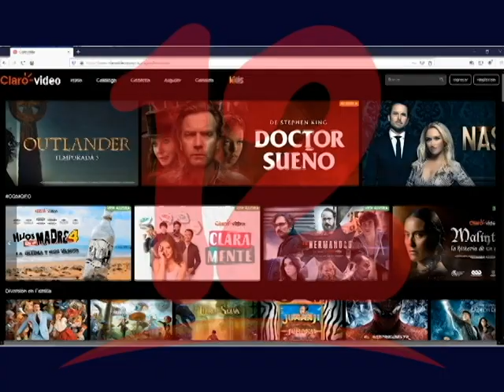Claro video anuncia estreno exclusivo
"Herederos por Accidente" es la nueva serie que estrena la plataforma de Claro Video.